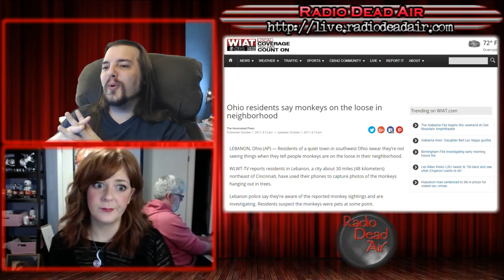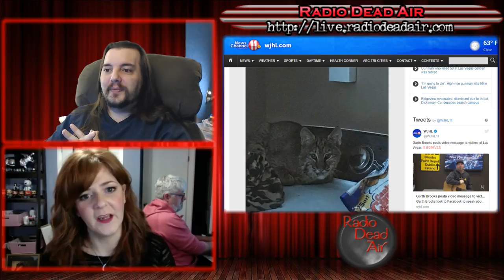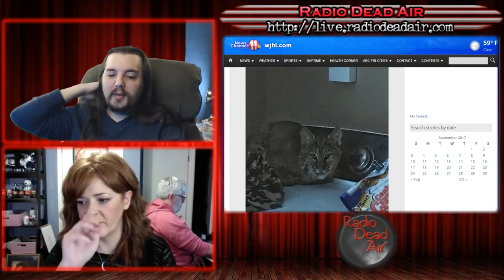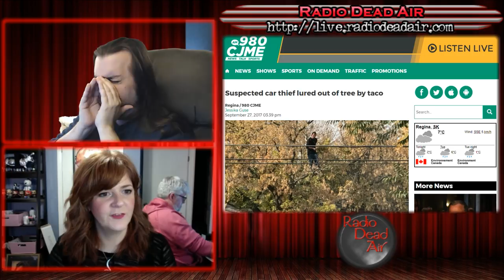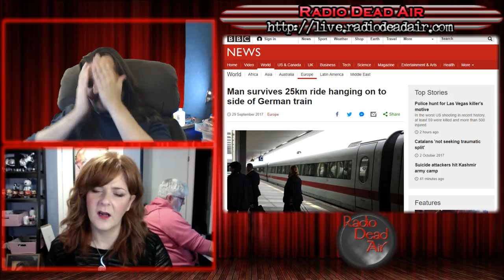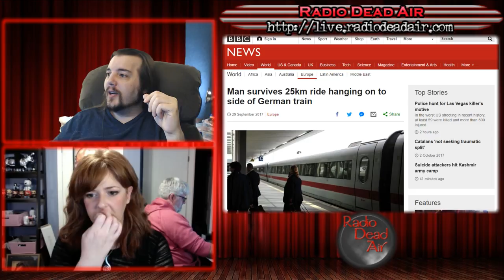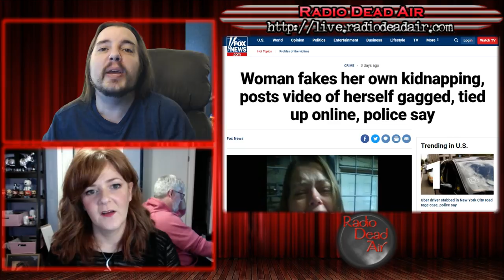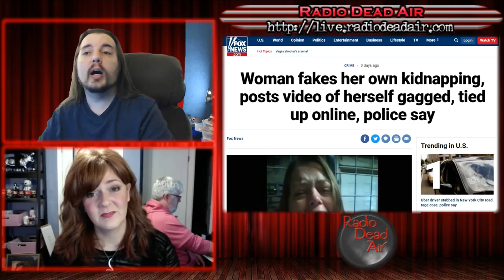WTFIWWY Live - He Let the Monkeys Loose - 10/2/17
This week: a bank is closed by very small bandits, how to end a police standoff with a taco, and when to let go of your luggage (and the train) ...